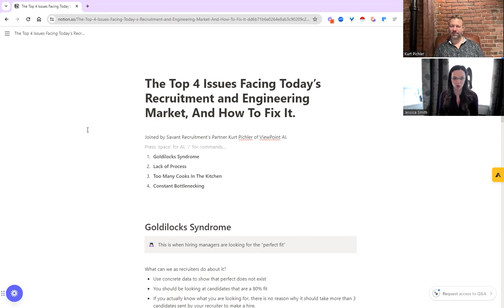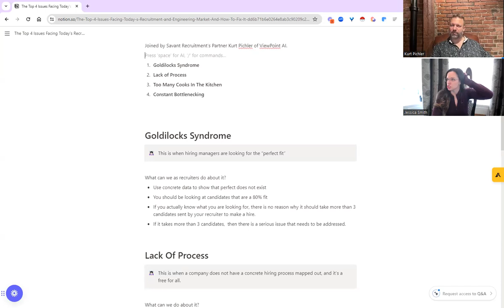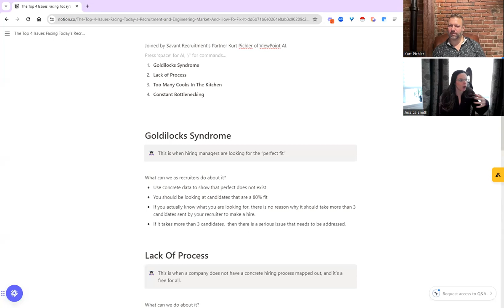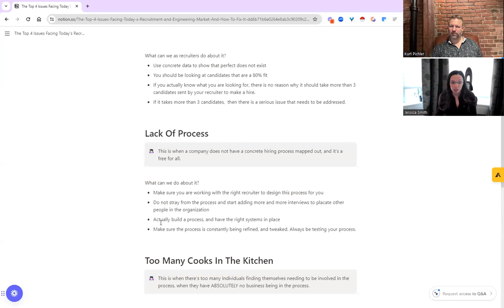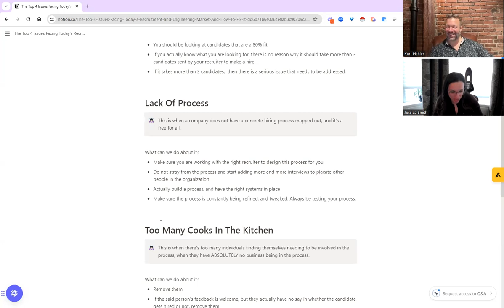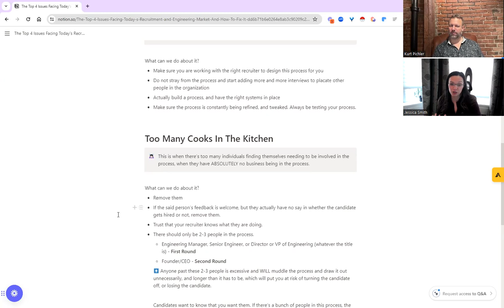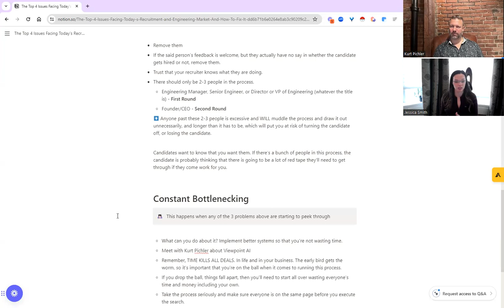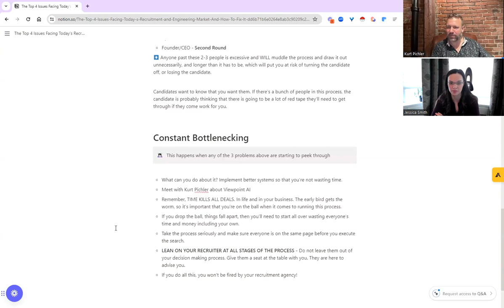The Top 4 Issues Facing Today’s Recruitment and Engineering Market - Feat. Kurt Pichler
In This Video, Jess and Kurt break down some of the biggest problems facing the hiring market right now in 2024, and how implementing ViewPoint AI and getting in front of these situations, will have you set up for a more prosperous time in your business.

About Viewpoint AI:

We help decision leaders make measurably better decisions. We improve decision confidence, speed and reduce risk. We make artificial intelligence accessible to capture human expertise, create consensus, and organize data all with no coding or software experience required.

About Savant Recruitment:

Savant Recruitment is a Next-Gen Recruitment Agency that specifically works with Startups in the Tech Space. We specialize in headhunting talent with a laser focused approach, that allows us to not only build your brand, but protect your brand in the market. We specialize in all roles across the Software Development Lifecycle, with over 11 years of placing Technical Talent right across North America.